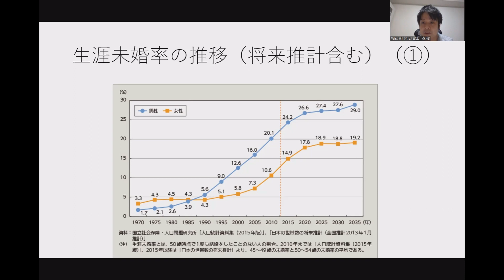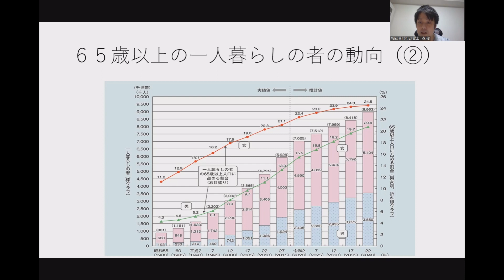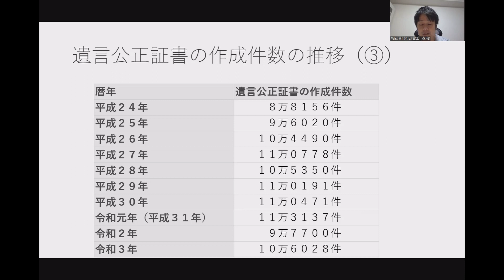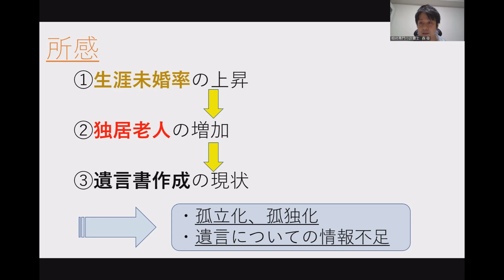おひとり様の遺産は国庫に！相続ニュース「相続人なき遺産647億円 過去最高」について解説します。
■ご相談予約はこちらからお願いします！関東圏ならご訪問も可能！他は要相談！

■お仕事やコラボの依頼のメールはコチラ

お気軽にお電話ください。関東圏ならご訪問も可能！他は要相談！

相続終活どんな悩みもお任せください！！町田市の相続専門事務所。
相続遺言行政書士　森俊介　のホームページ
■行政書士森俊介事務所ホームページ（町田市相続・遺言手続代行センター）

■森俊介@相続遺言行政書士のX(旧Twitter)

遺言書診断士・相続専門行政書士　森俊介　の今回の動画は・・・
相続ニュース「相続人なき遺産647億円 過去最高」について解説します。
２０２１年度、最高裁判所によると相続人なき遺産は過去最高の６４７億円になったとのこと・・・。

相続ニュース「相続人なき遺産647億円 過去最高」
0:00　冒頭　ニュースの概要
1:32　相続人なき遺産が増えた３つの理由
1:51　生涯未婚率の推移（将来推計含む）
2:32　６５歳以上の一人暮らしの動向
4:49　遺言公正証書の作成件数の推移
6:28　所感

相続・遺言について、実際に問題になることとその解決策、法律改正含め現在の状況・ニュース等を発信いたします。
相続・遺言で悩まれている方は参考にしていただければと思います。